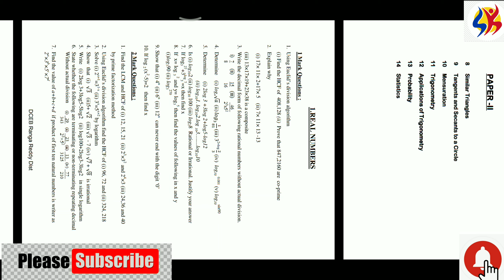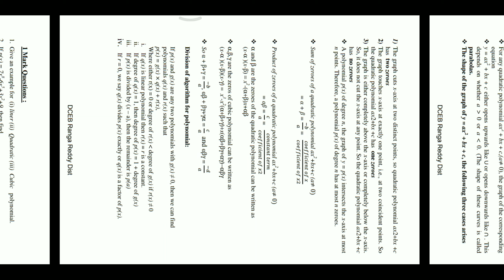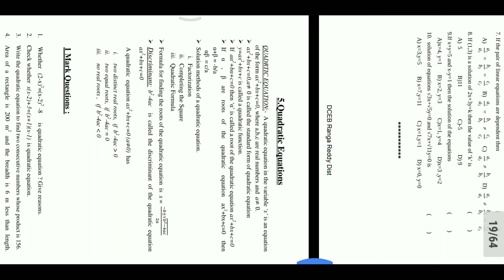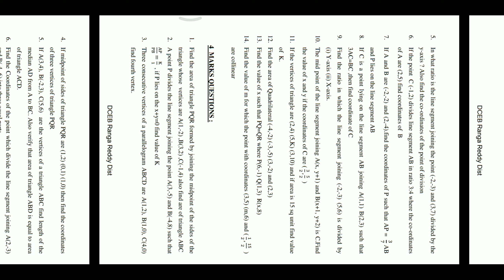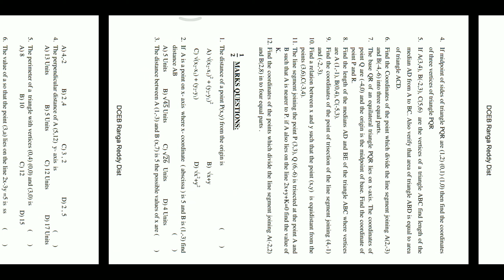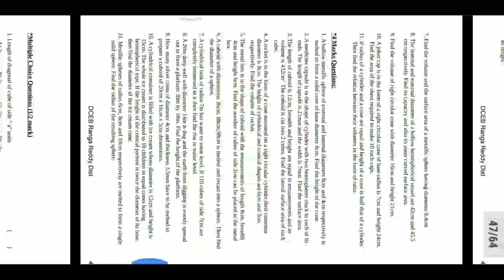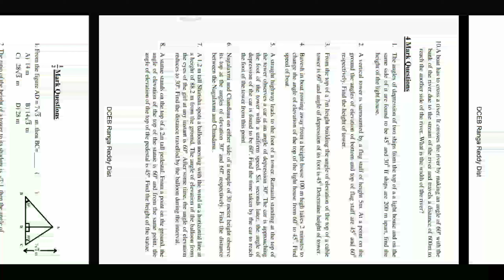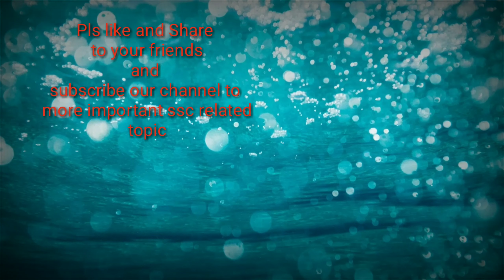TS & AP 10th class Maths Chapter Wise Important Questions!!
TS SSC
AP SSC

Achieve Good Marks in Mathematics in SSC
SSC maths paper chapter wise important questions

Chanel link

Telangana maths question paper-2020..
TS 10th class maths chapter wise important questions
Ap 10th class maths chapter wise important questions